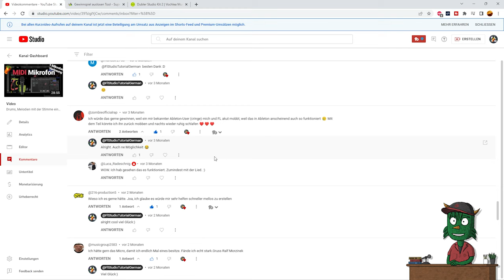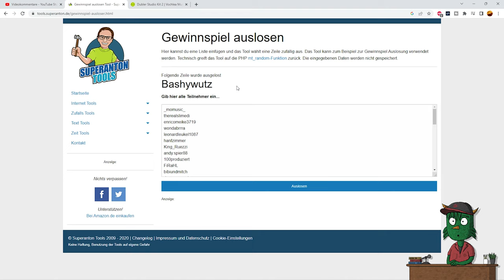Wer hat das Mikrofon gewonnen?! Vochlea Dubler Studio Kit 2 Verlosung! | FL Studio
Ich hab euch das beliebte Midi Mikrofon von Vochlea vorgestellt und dabei die Möglichkeit bekommen ein Mikrofon zu verlosen! In diesem Video zeige ich euch wer gewonnen hat. Wer nicht weiß was das Mikrofon so besonders macht kann sich hier auf den aktuellen Stand bringen:

▬ Social Media ▬▬▬▬▬▬▬▬▬▬▬▬▬▬▬

▬ Mein Equipment ▬▬▬▬▬▬▬▬▬▬▬▬▬